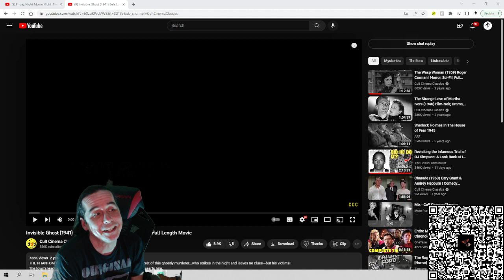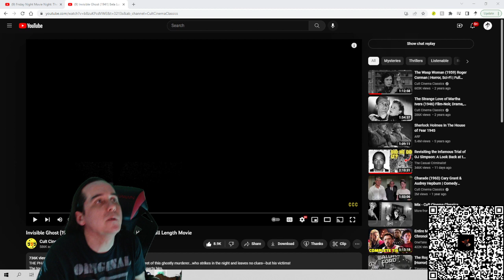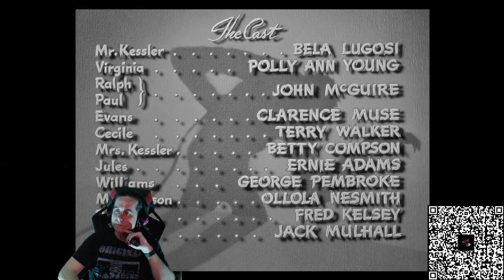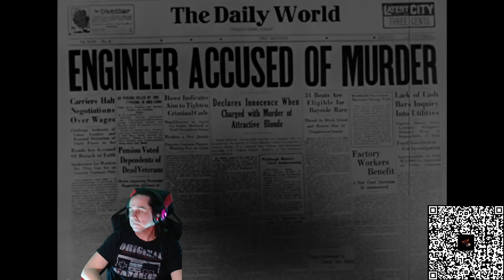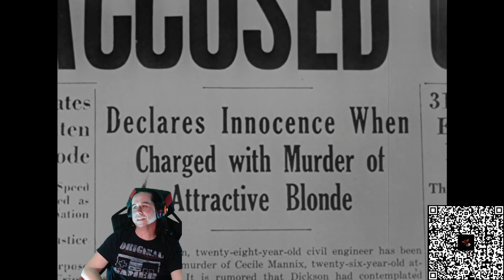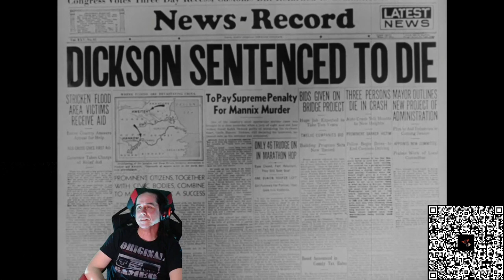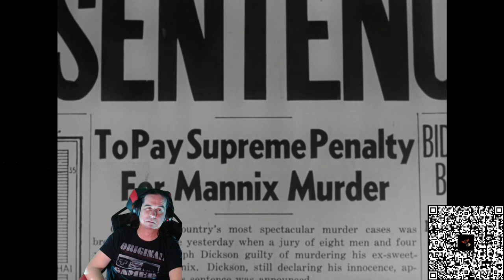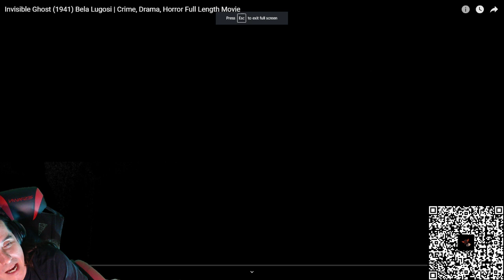Talos Riffs: Invisible Ghost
A dude kills some people. There's more to it than that, but honestly it's not worth getting into :p.